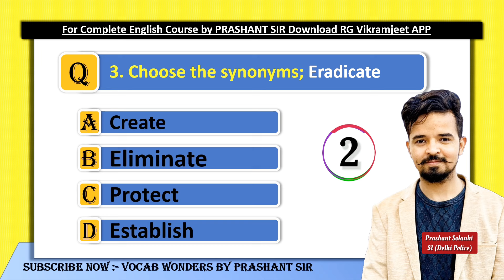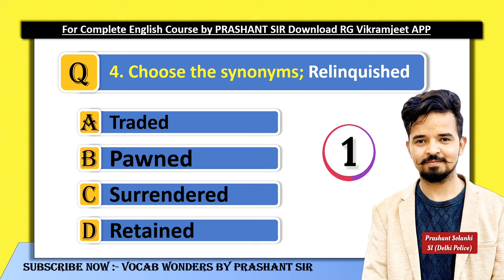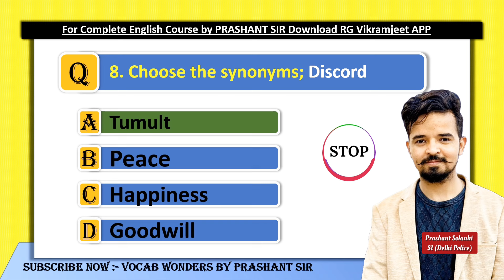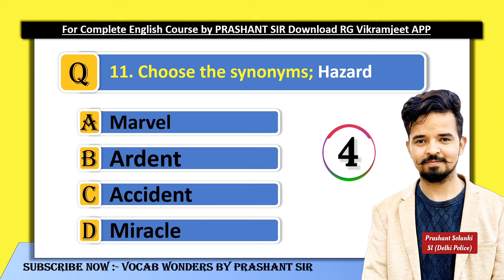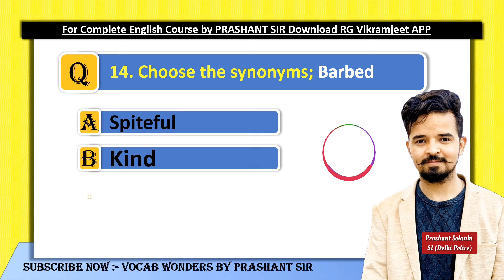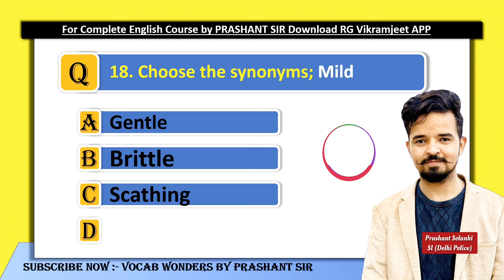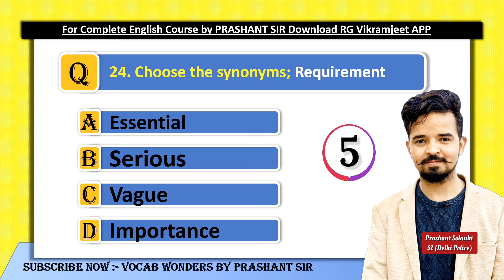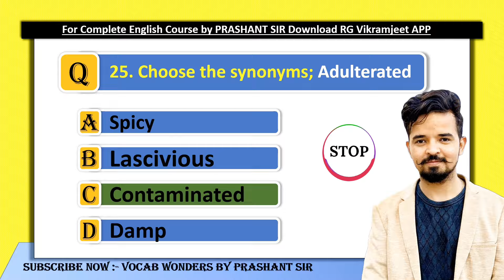SSC Exam's 2024 Most imp. Synonyms 📄 || Quiz Practice || Prashant Sir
SSC Exam's 2024 Most imp. Synonyms 📄 || Quiz Practice 23 || Synonyms For SSC EXAM'S || English by prashant sir | Vocab Wonders

Vocab संजीवनी Express की PDF के लिए Join करें  Vocab Wonders Telegram Channel 👇👇👇👇👇👇👇👇

🔴The Hindu - for Hindi medium के लिए Join करें Vocab Wonders Telegram

💥𝐕𝐨𝐜𝐚𝐛 𝐒𝐚𝐧𝐣𝐞𝐞𝐯𝐚𝐧𝐢 किताब को अभी 𝐎𝐫𝐝𝐞𝐫 करने के लिए नीचे दिए 𝐋𝐢𝐧𝐤 पर 𝐂𝐋𝐈𝐂𝐊 करें

Why us ? 💭💭
📢 UPDATED CONTENT
2019, 2020, 2021, 2022, 2023 CDS , CAT , CGL 2019, 2020, 2021, 2022, 2023 MAINS )